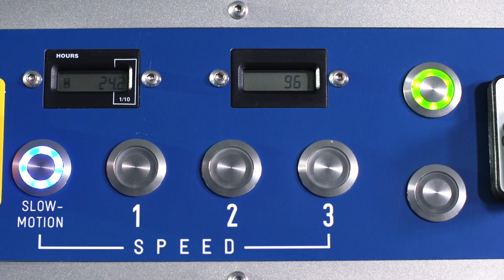Universalschälmaschine UP 8000 | HEPRO®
Für höchste industrielle Ansprüche.
Schält längliches Gemüse wie Karotte, Rettich, Schwarzwurzel & Gurke.

For the most exacting industrial demands
Cuts long vegetables such as carrots, radishes, black salsify and cucumbers.